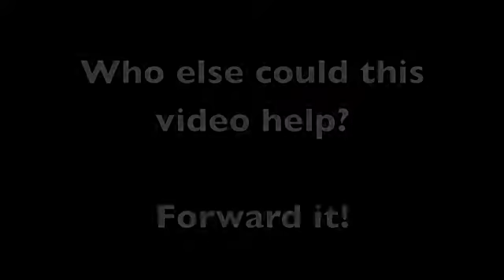How to give a funny speech? What would you do differently?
There is nothing like the feeling of an audience laugh. Get an exclusive look at Darren LaCroix's thoughts on Get More Laughs By Next Weektm. Darren explains the importance of going to those who are experts in your field, and how he would change the classes that he took.  Adding humor is a learned presentation skill and he has dissected the process behind creating humor and helps shave years off your learning curve with this new and exciting program. Darren LaCroix shows that ANYONE can truly learn how to be funny and make people laugh in you speeches and every avenue of life.

Want to the secrets on how to be funny? Whether you are naturally funny or not, you can learn it. Especially if you want to do funny public speaking.